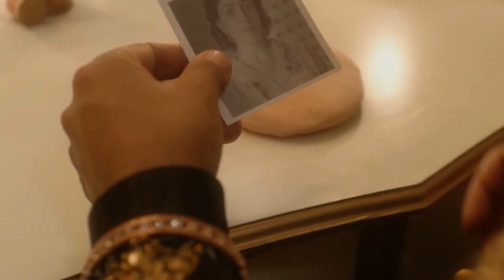Películas y series basadas en la vida de exitosos cantantes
Nadie duda el éxito que ha tenido la serie de Luis Miguel, es por eso que aquí te mostramos una lista de películas y series basadas en la vida de otros exitosos cantantes. ¿Has visto alguna?